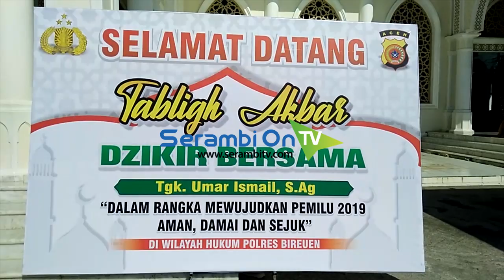Polres Bireuen Gelar Zikir Untuk Pemilu Damai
SERAMBITV.COM, BIREUEN - Kepolisian Resort Bireuen, Kamis (4/4/2019) menggelar Tabligh dan Zikir di Masjid Agung Sultan Jeumpa, Bireuen.

Kegiatan digelar untuk mewujudkan Pemilu aman dan damai di wilayah hukum Polres Bireuen.

Para jamaah yang hadir umumnya adalah anggota Polres Bireuen, perangkat desa dan tokoh masyarakat.

Tabligh akbar juga diisi tausiyah oleh Ustadz Umar Ismail SAg, yang menekankan pentingnya menjaga shalat tepat waktu.